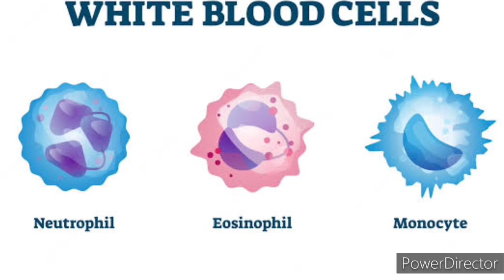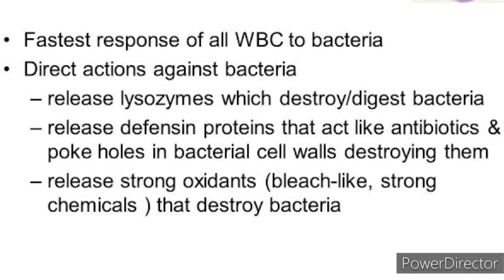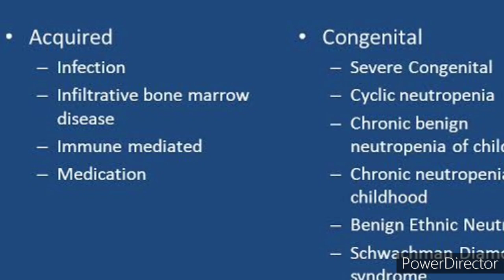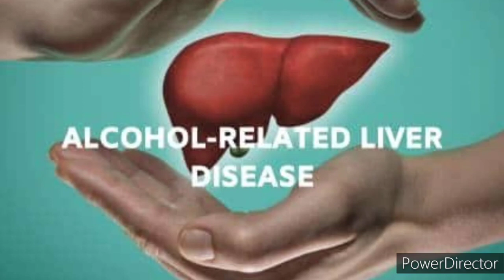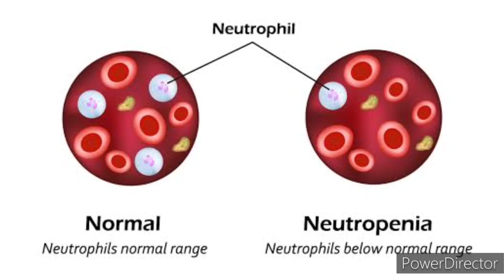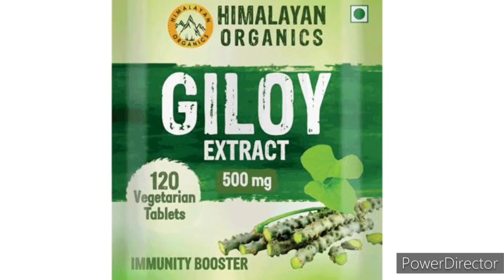Neutropenia nei rin aiin kan tam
Neutropenia hi taksaa thisen var chi khat tlem hi a ni a, rin aiin nei kan tam. A hrilhfiahna, a awm chhan, a lan chhuah dan, invenna leh inenkawlna te han tar lang teh ang. (@Gilead-Thinghnai)